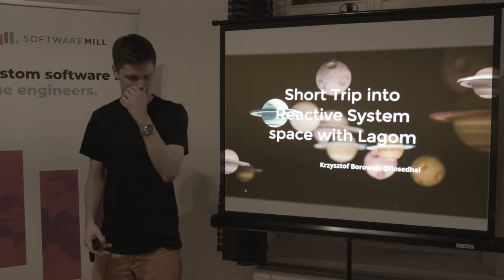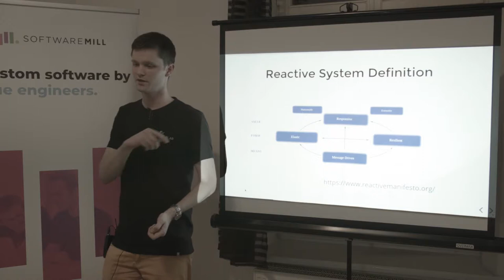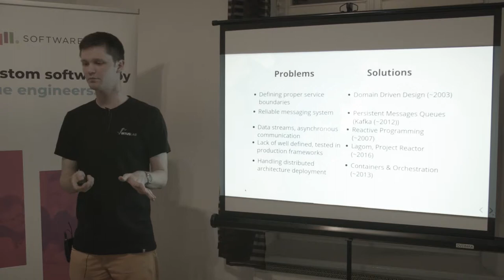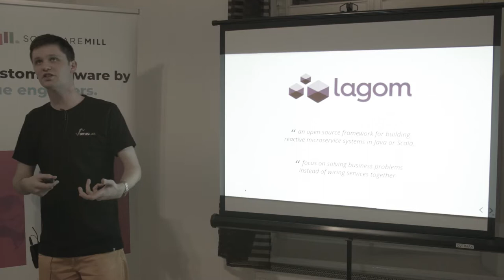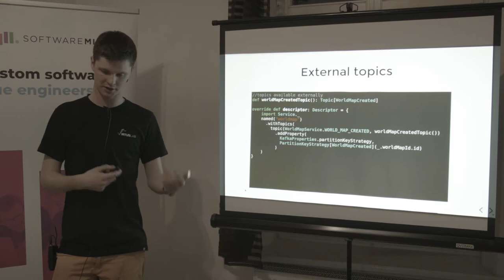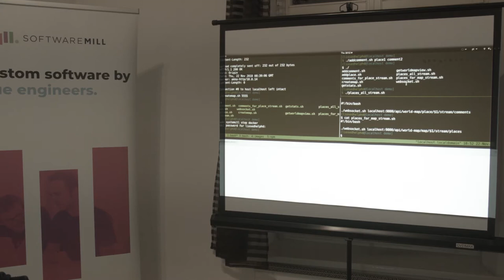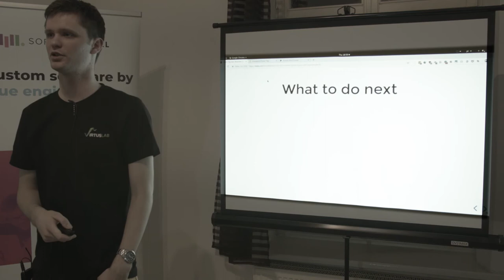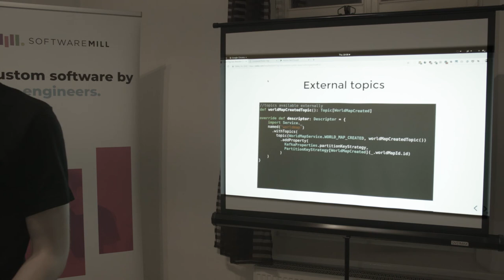Short trip info reactive system space with Lagom by Krzysztof Borowski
Talk:  Krzysztof Borowski "Short Trip into Reactive System space with Lagom"

Abstract
I want to invite you on a short trip around a few popular recently spots. We will visit the rapidly developing space of Reactive Systems and mighty Domain Driven Design region assisted by our new friend Lagom. Alongside visiting some interesting places like Reactive Programming marketplace, CQRS and Event Sourcing library, Lightbend factory, our friend Lagom will perform for us showing some nice skills. Sounds interesting?

Bio
Krzysiek is a Scala programmer @ Virtuslab. Believes that simplicity is the key to modern software development. Passionate about all technologies and ideas that make programmer life brighter and more interesting. Born with a love of mountains, singing, and exciting new experiences.